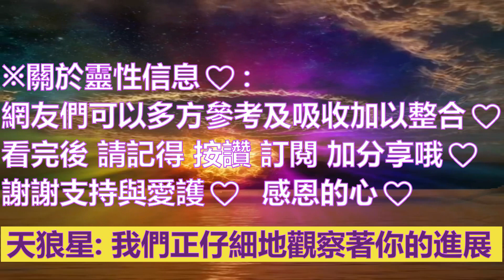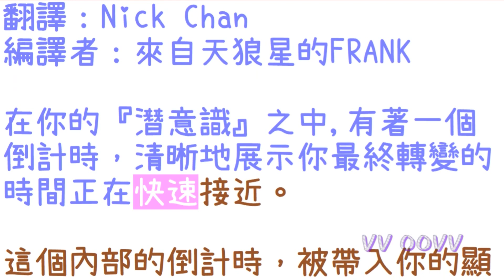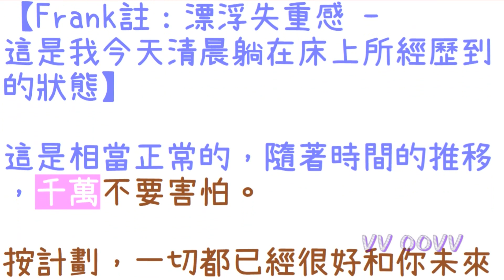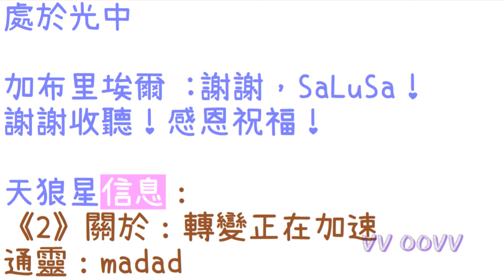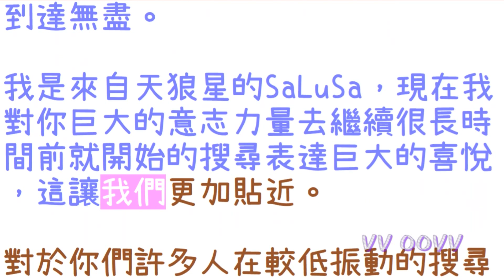通靈信息【天狼星】《1》內部邀請；《2》轉變正在加速（近期信息會集中收錄放在一起喔）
【天狼星】有些近期信息會集中收錄放在一起喔
🌈影片章節概要：
0:00  📺影片開頭
0:41 《1》內部邀請
5:24 《2》轉變正在加速